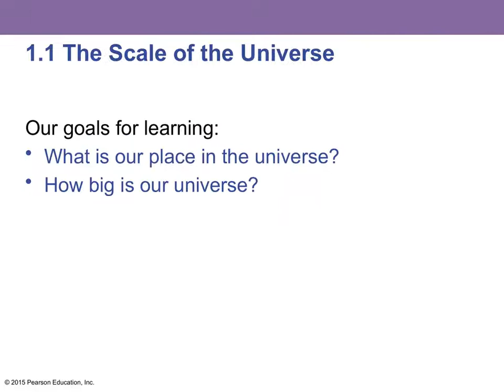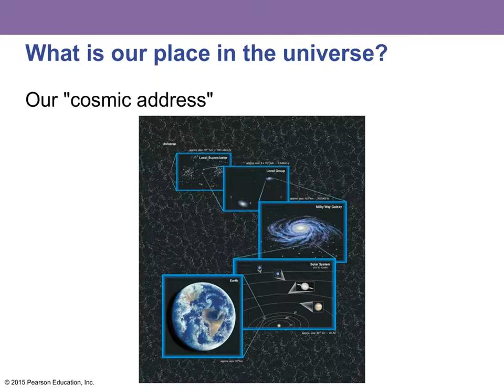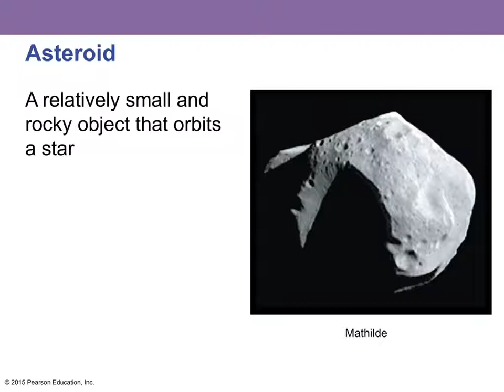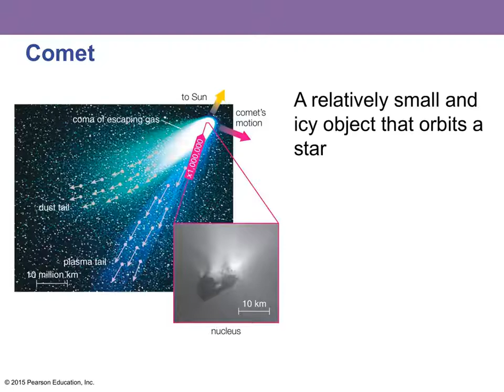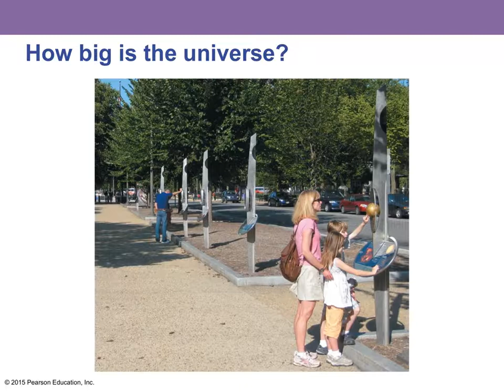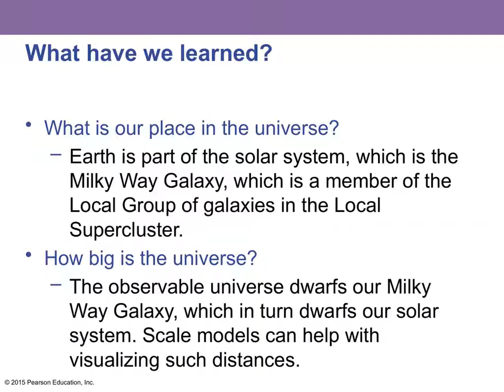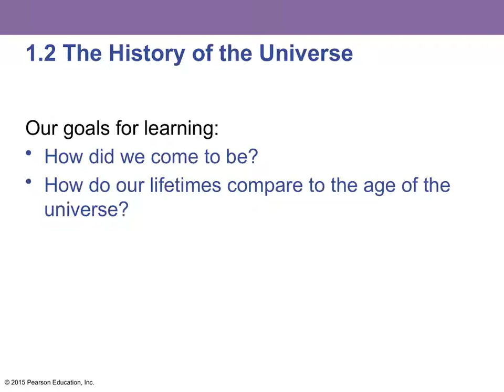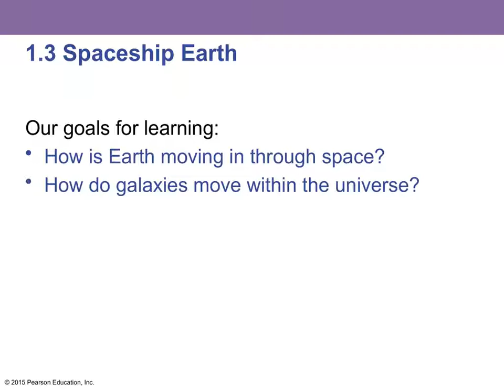BMCC AST 110 Chap 1 Lecture Slides